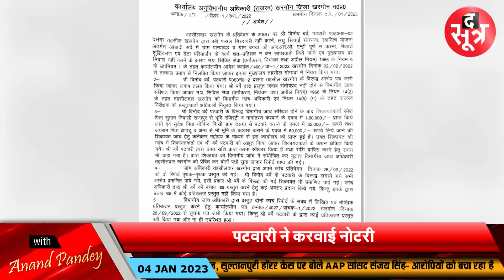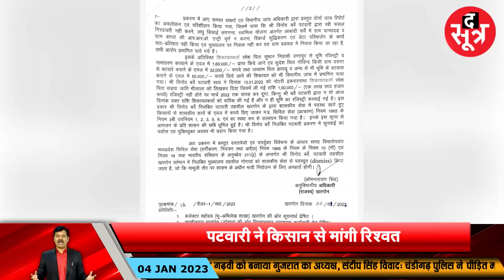मध्यप्रदेश | 10 अहम विभागों में 94 हजार पद खाली, जनता से सीधे जुड़े हैं ये विभाग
मध्यप्रदेश सरकार ने 04 जनवरी से एक नई योजना शुरू की है... ये है आवासीय भू अधिकार योजना... चुनावी साल है तो ऐसी कई योजनाएं सामने आने वाली हैं... वैसे तो हर विभाग में सरकारी नौकरियां दी जाना है... लेकिन द सूत्र ने पड़ताल की है कि ऐसे विभाग जो सीधे आम आदमी पर असर डालते हैं... ऐसे 10 विभागों में ही 94 हजार पद खाली हैं और ये सरकार के माथे पर चिंता की लकीरें है... आखिर इन खाली पदों की वजह से आम लोगों की जिंदगी पर क्या असर पड़ रहा है...

The Sootr
Atarangi Media house private limited
3, Indira Press Complex,